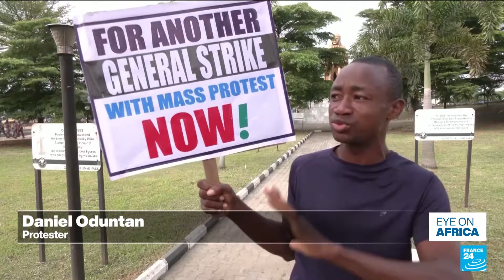Anger mounts in Nigeria over spiralling cost of living • FRANCE 24 English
Nationwide protests against Nigeria's rising cost of living enter their second day. Demonstrators have clashed with police, prompting authorities to enforce curfews across several northern states. Also in this edition, a pipeline carrying oil from Niger to Benin is under continued threat of attacks by armed rebels. The assaults risk hampering growth in Niger, where oil exports are crucial to the economy. Finally, the Kigali Cine Junction Festival turns the streets of Rwanda's capital into one giant cinema.